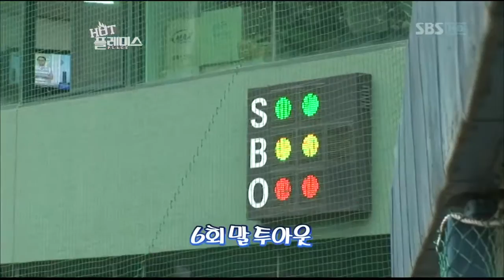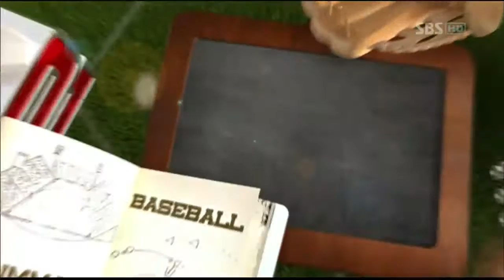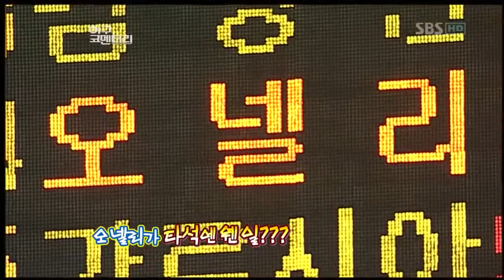프로야구 중계석(2011-06-14(화)_07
프로야구 중계석(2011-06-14(화)

진행:김환,이윤아,안경현

베이스볼웨더 진행: 이슬기